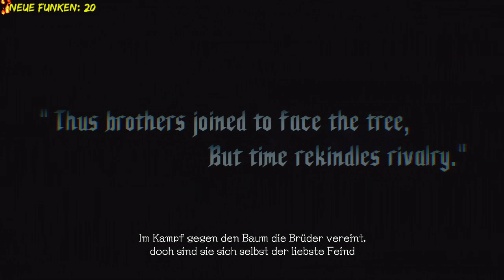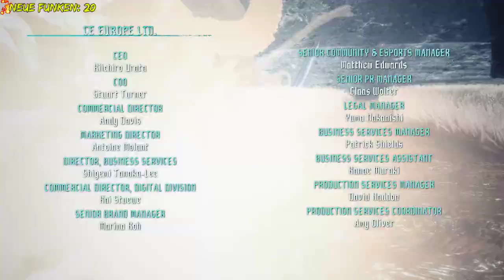Shooshman Live! Devil May Cry 5! [Vergil Run] #2 (German)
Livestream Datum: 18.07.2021